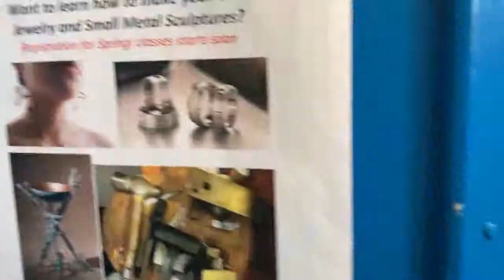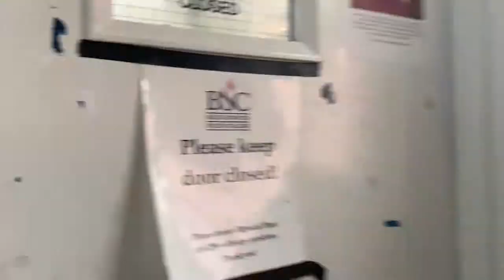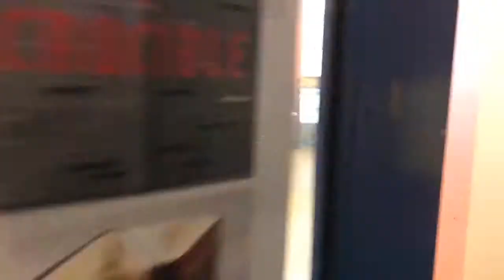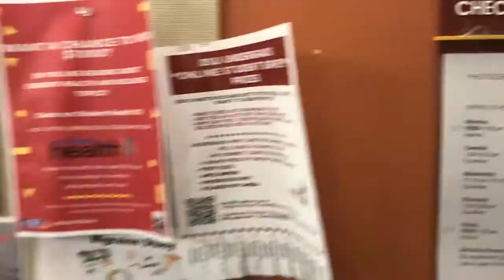Touring BSU's Art Department & Art History Facilities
A walking tour of the world-class Department of Art & Art History at Bridgewater State University!

|| 🎥 Matthew Connolly